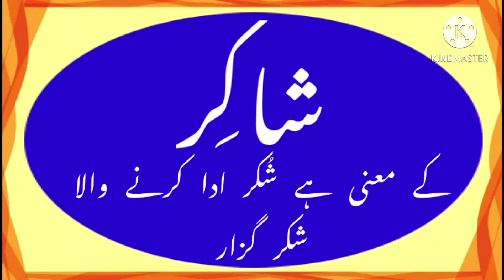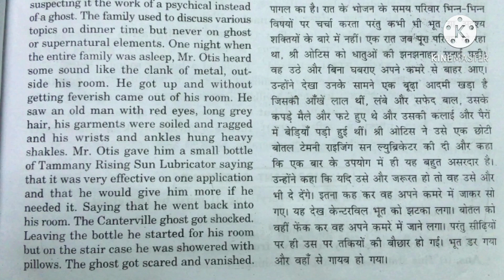how to write shakir in urdu | shakir name meaning | shakir naam ka matlab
is video me shakier naam se jure sab sawalon ka javab milega video aakhir tak zarur dekhen
how to write shakir in urdu
shakir name meaning
shakir naam ka matlab